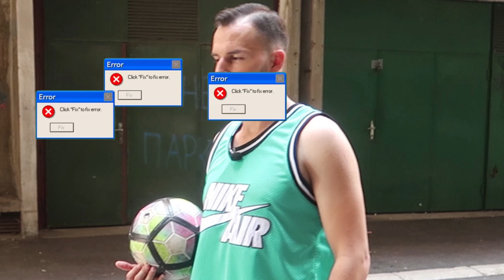NAJTEŽI BOTTLE CAP CHALLENGE! *NEMOGUĆE*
♫Music♫

1. Mighty Love by Joakim Karud